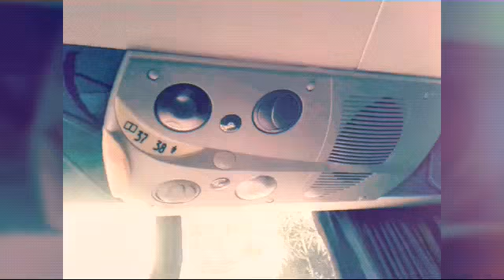ANAIZA Viagens e Turismo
Viagem para compras!